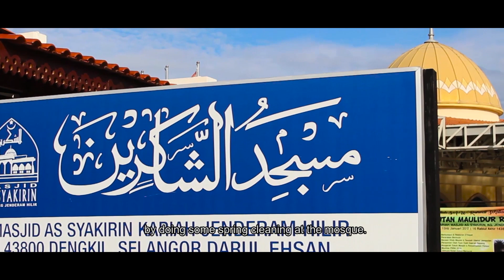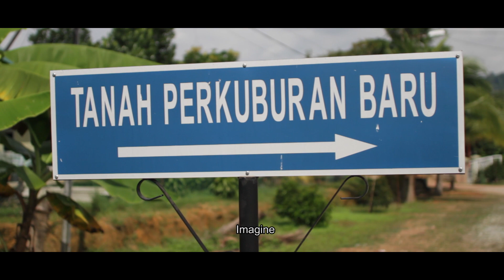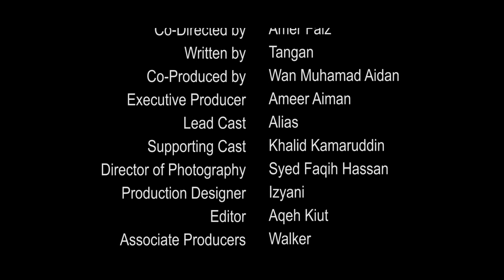A Day In the Life of An Undertaker by 403 Production